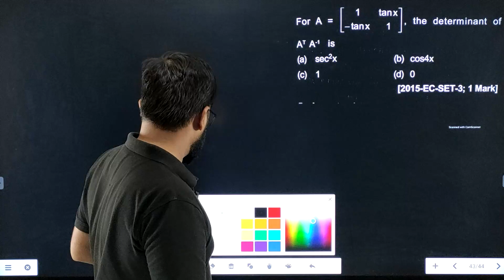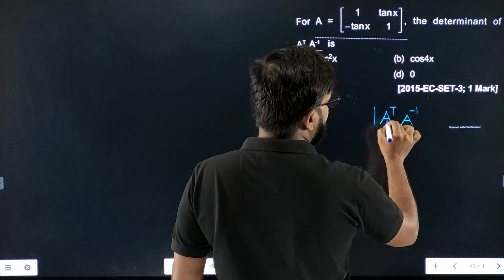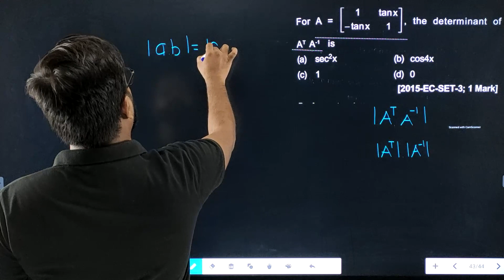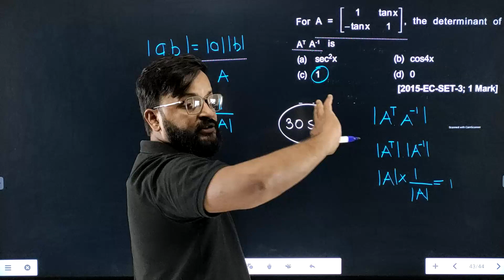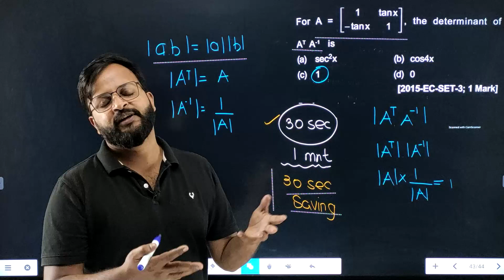Lec 23 EC GATE-2015 Matrix question